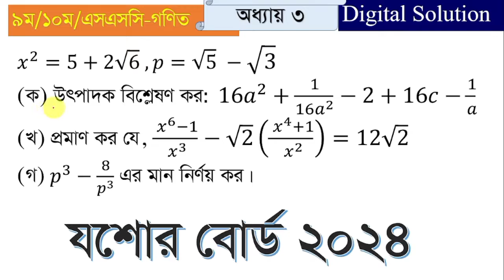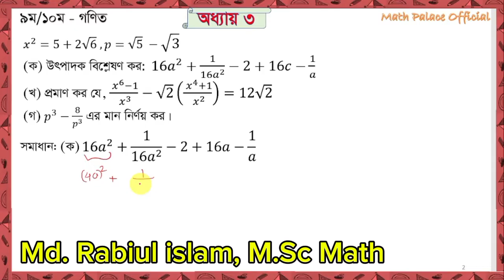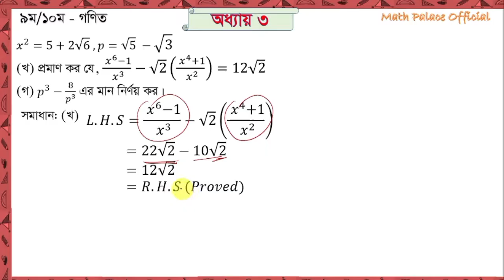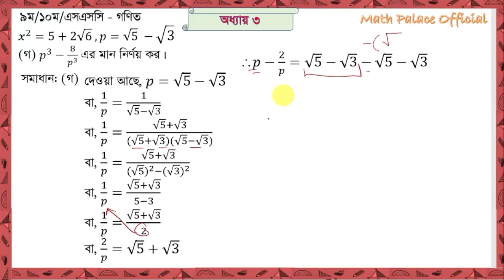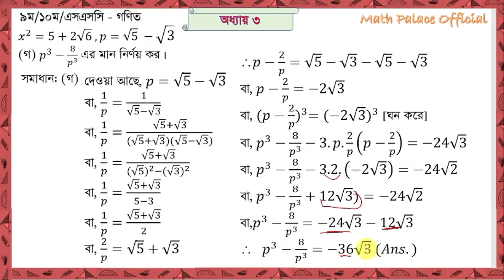ssc math chapter 3 | এসএসসি গণিত ৩য় অধ্যায়| বীজগাণিতিক রাশি| সৃজনশীল প্রশ্ন | যশোর বোর্ড ২০২৪ সমাধান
যশোর বোর্ড ২০২৪ , ১ নং সৃজনশীল প্রশ্নের সমাধান  ssc Jessore board math creative solution
Algebra
ssc
ssc math
ssc 2024
ssc exam 2024
বীজ গণিত
ssc math
Jessore board
Jessore board math 2024
Math cq solve
Math cq ssc 2024
ssc dhaka board question solution
SSC Math MCQ Question Solution 2024 SSC Jessore Board Math Solve 2024
ssc Math solve 2024
ssc math creative question